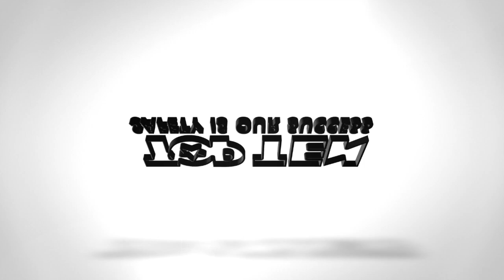Sena Dogan v Amelia Smith Flanders Cup 2024